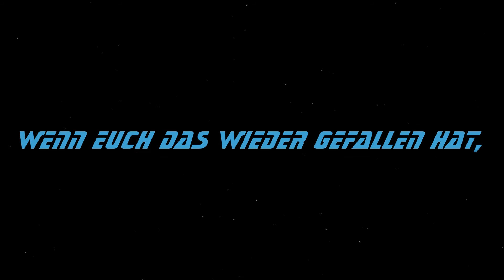Pluto oder nicht Pluto | Star Trek Armada 3: A Call To Arms: Klingonen Action Part 13